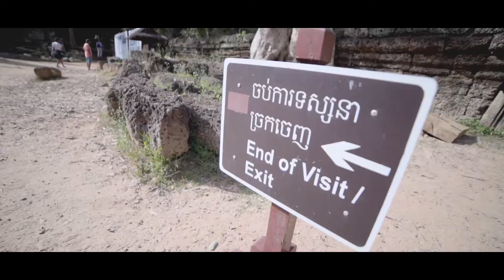Tour - Angkor Wat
Angkor Wat is worth it.

Equipment I use:

Sony A7s ii
cheap vello lens adaptor
16 mm rokinon lens
Sigma 24-70 mm f/2.8
Rode mic
Camera backpack